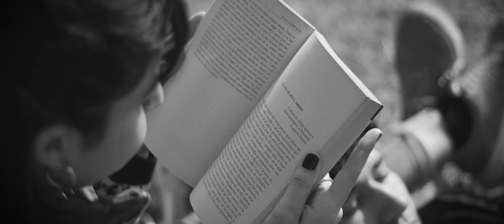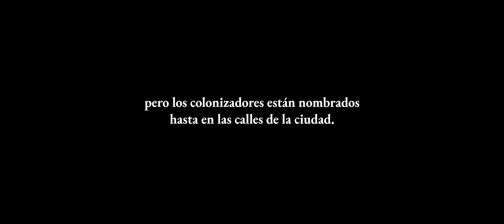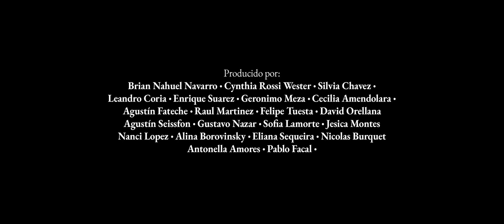'1749' | Cortometraje completo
📱 ¿Nos seguimos en las redes?

🗯 Si llegaste hasta acá, te queremos contar que tenemos una comunidad en Discord. Ahí hablamos sobre cine y series y vemos contenidos audiovisuales. Si te querés sumar, comentanos con la palabra clave: DISCORD y te pasamos el link! 😁😁😁